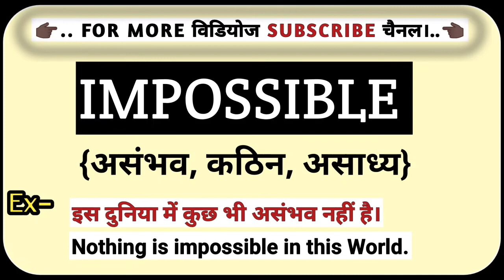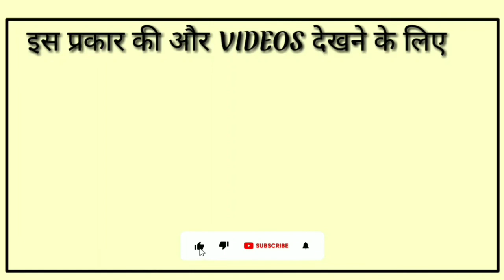Impossible का हिंदी मतलब क्या होता है? || Impossible Ko Hindi Me Kya Kahate Hai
impossible meaning in hindi
impossible in hindi
impossible का हिंदी में मतलब
impossible ka matlab kya hota hai hindi mai
hindi meaning of impossible